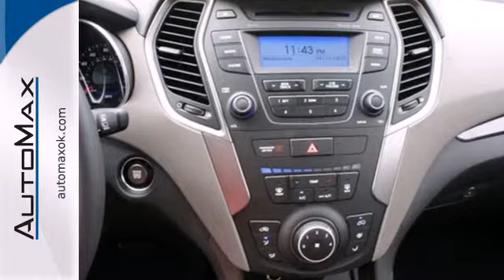2013 Hyundai Santa Fe Oklahoma City Edmond, OK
Year: 2013
Make: Hyundai
Model: Santa Fe
Trim: 6 Speed Shiftable Automatic
Engine: 4 Cylinder Turbo
Transmission: 6 Speed Shiftable Automatic
Color: Twilight_Black
Interior: Gray
Stock #: Y10529
Feast your eyes upon the groundbreaking 2013 Santa Fe Sport 2.0T shown here in Twilight Black. Designed to exhibit the power and strength of nature, the exterior offers both an aerodynamic and innovative approach that leaves it's competitors looking bland and uninspired. Under the hood you will find a 2.0L twin-scroll turbocharged 4-cylinder that provides a whopping 264 horsepower while delivering up to 27mpg! This is made possible with the use of Santa Fe's smooth-shifting 6-speed automatic transmission that features an Active ECO system. Visually, the exterior provides you with 19-inch Hyper Silver alloy wheels, fog lights, projector beam headlights w/LED accents, twin-tip chrome exhaust and of course the chrome accented front grille featuring the stylish Hyundai badge. Step inside the well-appointed cabin and you'll find features such as a proximity key w/push button start, a power drivers seat w/lumbar support, heated front seats and a leather-wrapped steering wheel and shift knob. The Santa Fe Sport features brilliant safety features both inside and out. With seven airbags, HillStart Assist and a Vehicle Stability Management System, your safety will never be taken for granted. Now is the time to start standing out in the sea of CUV's with your new Santa Fe Sport. 'Please visit us on Dealerrater.com and see what our customers have to say about us. For Special Internet pricing, VIP Appointments, and more please call our Internet Sales team today.'

Address:
4401 Tinker Diagonal St
Oklahoma City Edmond, OK 73115